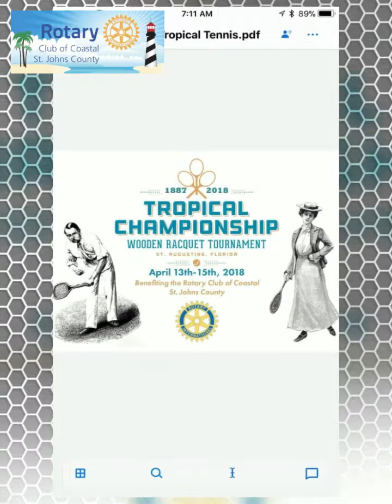Tropical Tennis Tournament 2018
Tropical Tennis Tournament 2018 is an event held at Harbour Island Tennis Centre honoring the great Henry Flagler. All proceeds goes towards Rotary Club of Coastal St Johns County community service projects. For more information please visit harbourislandtennis.com